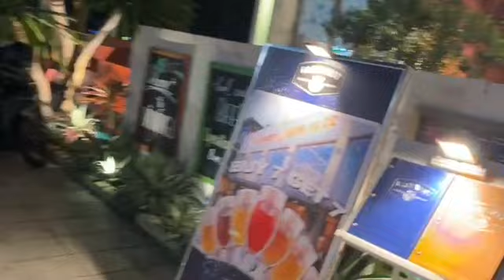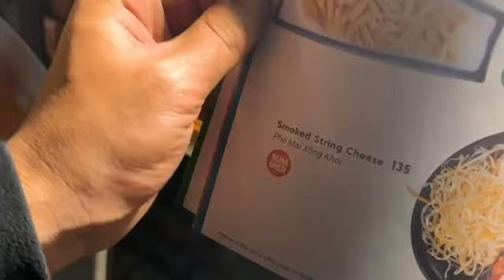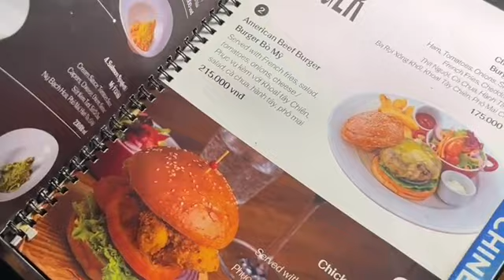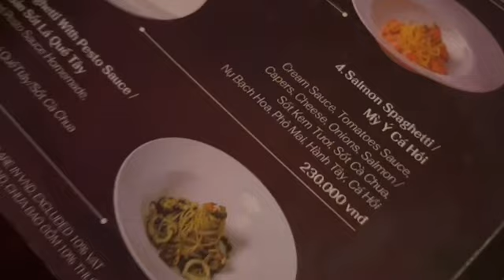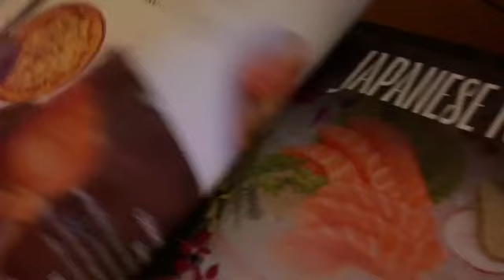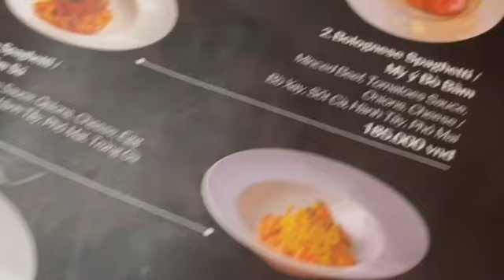ベトナム編 重大なお知らせ こまい